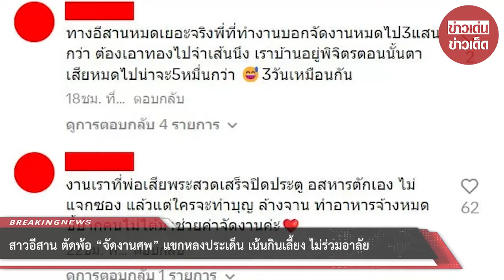สาวอีสาน ตัดพ้อ “จัดงานศพ” แขกหลงประเด็น เน้นกินเลี้ยง ไม่ร่วมอาลัย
00:00 - Intro
00:10 - News
01:00 - Minute